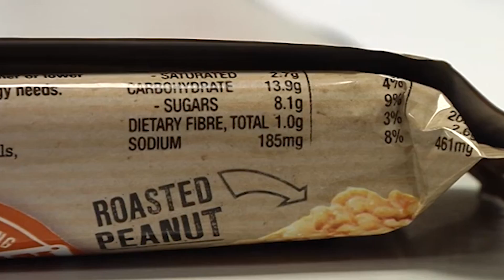10 Alimentos Que No Son Ventajosos Para Conseguir Un Abdomen Plano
10 Alimentos Que No Se Consideran Ventajosos Para Conseguir Un Abdomen Plano.

 En este vídeo, te presentamos una lista de 10 alimentos que debes evitar si quieres lucir un abdomen plano. Muchas veces, la hinchazón y la acumulación de grasa en el abdomen pueden ser causadas por alimentos que consumimos regularmente sin siquiera darnos cuenta.

En el video, explicamos en detalle cómo cada uno de estos alimentos afecta tu cuerpo y contribuye a la acumulación de grasa en el abdomen. Te proporcionamos información útil sobre sus valores nutricionales y cómo los puedes reemplazar con alternativas más saludables.

Recuerda que alcanzar un abdomen plano no se trata sólo de limitar ciertos alimentos, sino de mantener una dieta balanceada y un estilo de vida saludable en general. Con la información de este video, podrás tomar decisiones más informadas sobre tu alimentación y alcanzar tu objetivo de lucir un abdomen plano más fácilmente. ¡No te lo pierdas!